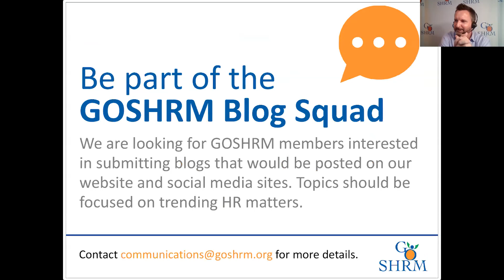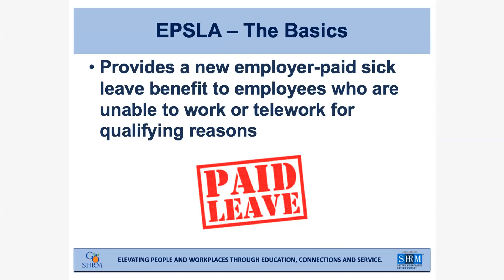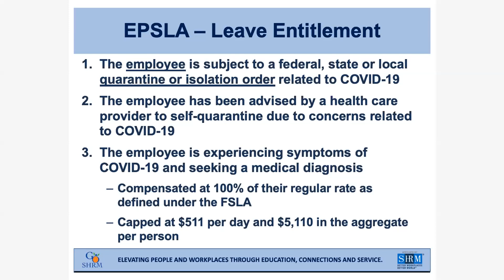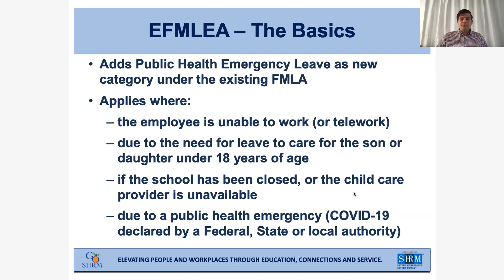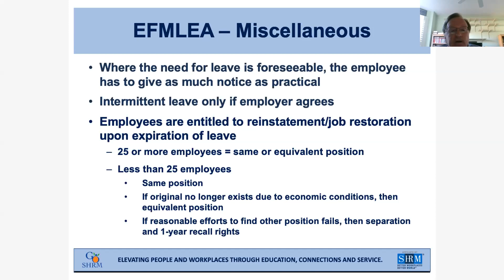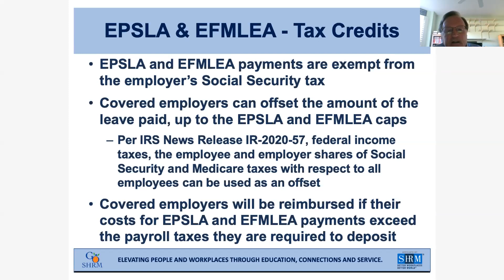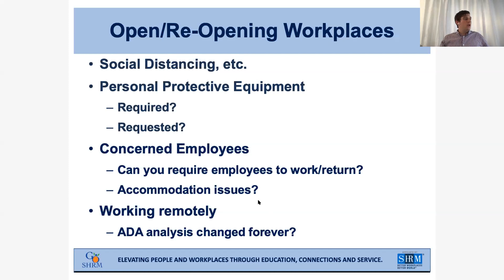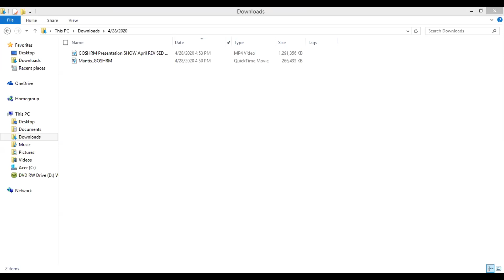GOSHRM April 28, 2020 Webinar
FFCRA and Emergency Leave Administration